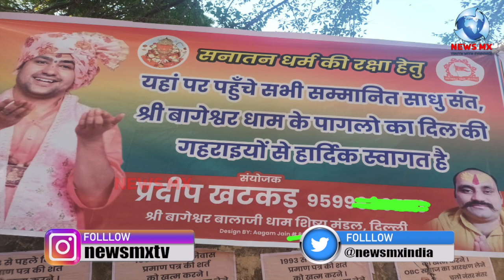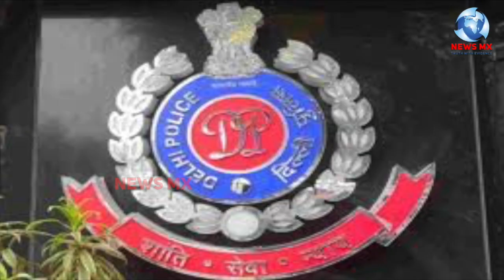संसद भवन से महज 500 मीटर दूरी पर मुसलमानों के कत्लेआम की धमकी दिल्ली पुलिस देखती रह गई